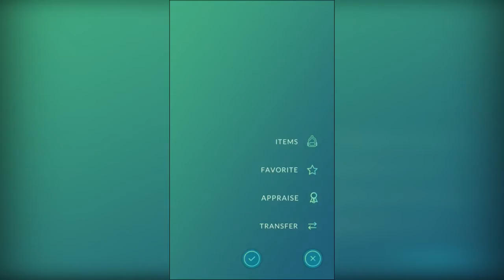Pokemon Go First Mega Charizard Y Raid